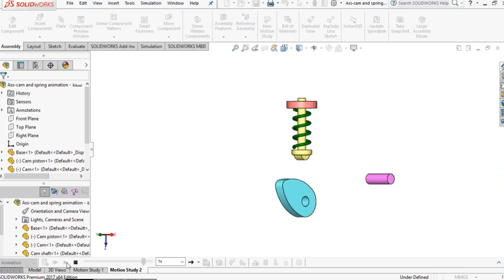#002 Motion Analysis in Solidworks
ــــــــــــــــــــــــــــــــــــــــــــــــــــــــــــــ
ــــــــــــــــــــــــــــــــــــــــــــــــــــــــــــــ
ــــــــــــــــــــــــــــــــــــــــــــــــــــــــــــــ
Telgram:
ــــــــــــــــــــــــــــــــــــــــــــــــــــــــــــــ
ــــــــــــــــــــــــــــــــــــــــــــــــــــــــــــــ
ــــــــــــــــــــــــــــــــــــــــــــــــــــــــــــــ
ــــــــــــــــــــــــــــــــــــــــــــــــــــــــــــــ
ـــــــــــــــــــــــــــــــــــــــــــــــــــــــــــــ
ــــــــــــــــــــــــــــــــــــــــــــــــــــــــــــــ
ـــــــــــــــــــــــــــــــــــــــــــــــــــــــــ
ــــــــــــــــــــــــــــــــــــــــــــــــــــــــــ
Hashtags Engineering Encyclopedia
#ِEng_Abd_Alzem_Hamadeh